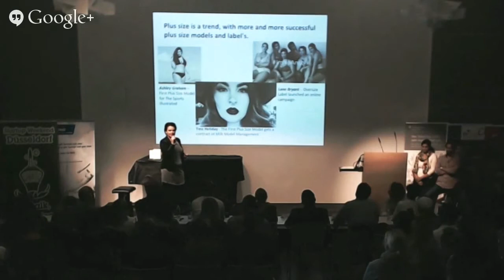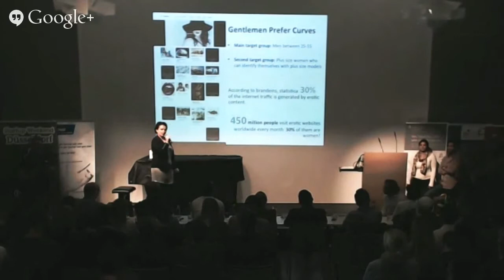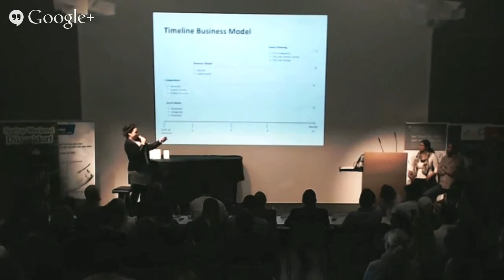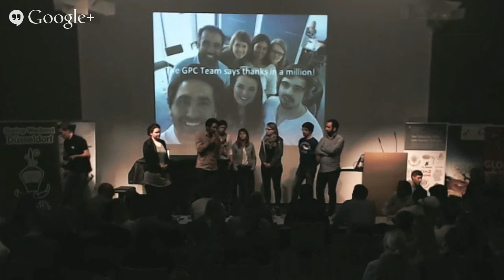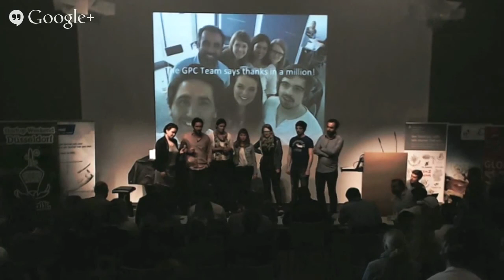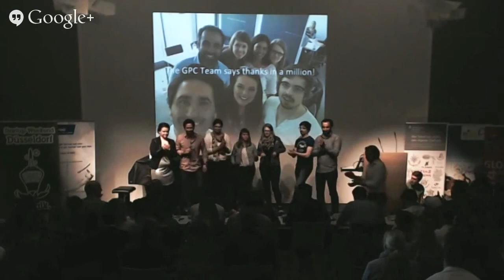Startup Weekend Düsseldorf 2015 - Final Pitches - 10 - Gentlemen Prefer Curves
This video is part of an 4 hour livestream of the Final Pitches, hosted by NERDHUB.

Das erste Startup Weekend Düsseldorf fand vom 17. bis 19. April 2015 in der Haus der Universität am Schadowplatz statt.
Gesucht wurden: Gründungsbegeisterte, engagierte Menschen, die eine Idee ausarbeiten und sie zusammen im Team präsentieren sollten. Ideen sollten umgesetzt werden. Zu erwarten war eine "energiegeladene, produktive Zeit in der schönsten Stadt am Rhein!"

Die zentrale Lage innerhalb der Stadt ermöglichte es dabei direkt Feedback von potentiellen Kunden einzufangen. Ganz nach dem Motto: Leave the Building!

Sponsoren: Heinrich Heine Universität Düsseldorf, Wirtschaftsförderung Landeshauptstadt Düsseldorf, Stadtsparkasse Düsseldorf, :agile accelerator, KPMG, DIWA, codecentric, AppsriseOMD, uvm!

NERDHUB war Medienpartner und mit dem Livestream der finalen Pitches beauftragt.

ABOUT STARTUP WEEKEND

As of November 2014, 1,900 events have been held, involving over 150,000 entrepreneurs across more than 500 cities in over 127 countries and over 10,000 startups have been created.

Startup Weekends are 54-hour events designed to provide superior experiential education for technical and non-technical entrepreneurs.  Beginning with Friday night pitches and continuing through brainstorming, business plan development, and basic prototype creation, Startup Weekends culminate in Sunday night demos and presentations.  Participants create working startups during the event and are able to collaborate with like-minded individuals outside of their daily networks. All teams hear talks by industry leaders and receive valuable feedback from local entrepreneurials. The weekend is centered around action, innovation, and education.  Whether you are looking for feedback on a idea, a co-founder, specific skill sets, or a team to help you execute, Startup Weekends are the perfect environment.”

ABOUT NERDHUB

NERDHUB is your portal to all tech events you need. In over 10 categories we provide a vivid aggregation of germanys nerd and tech scene, branching into media, netpolitics and media paedagogics.